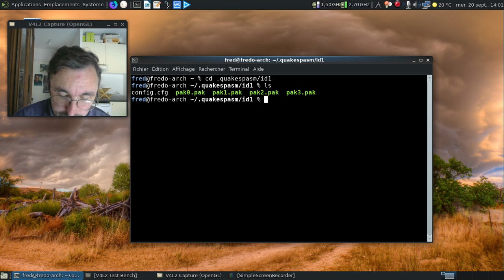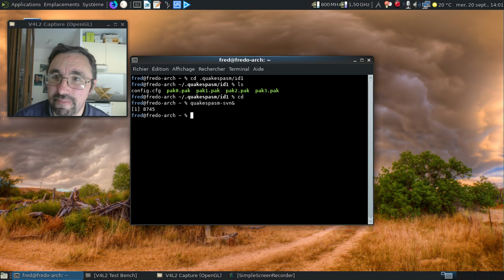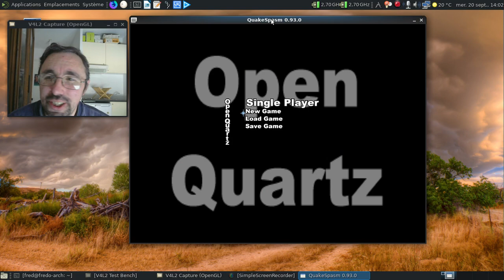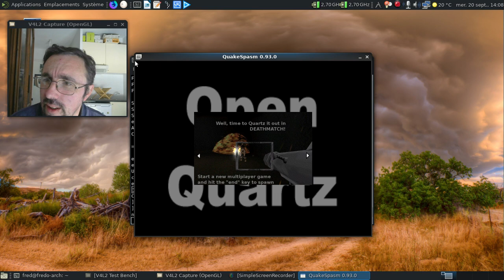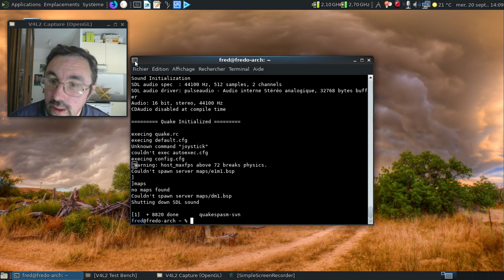OpenQuartz, le FreeDoom de Quake ?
Un projet un peu trop énorme pour son équipe de développement ? En tout cas, c'était du spécial :)

Pas d'horodatage, la vidéo est suffisamment courte :)